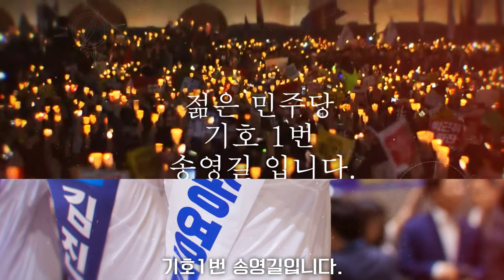더불어민주당대표 후보 송영길이 쓰는 편지